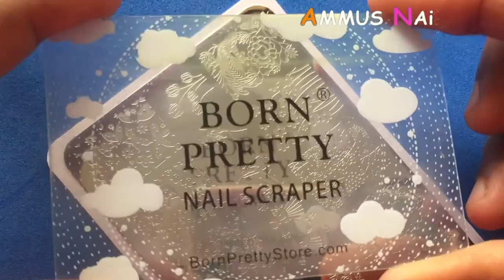Girly Flowers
Girly Flowers Nail Art.

Here is how to do it ladies -

Base Nail Polish Color – El Corazon No 423/303 Cream Polish Collection
Stamping Polish used – Mundo de Unas No. 34 Dark Gray
Top Coat Polish – El Corazon Sparkle Decorative Top Coat
Stamping Plate – Floral BPX-L017

1. Tweezers
2. Silicon Stamper
3. Scraper

1. Floral BPX-L017